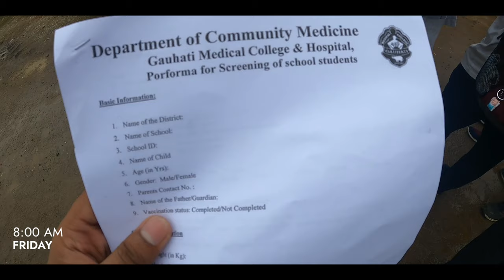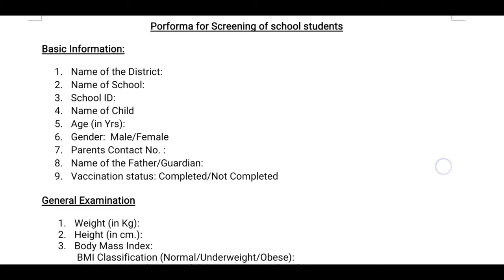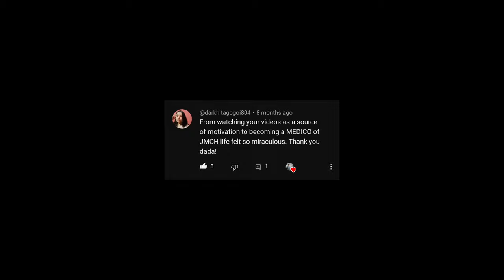A Day in the life of MBBS Student|| GUWAHATI MEDICAL COLLEGE 🩺NEET2024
~This video is all about School Camp organized by Community Medicine Department of Guwahati Medical College for 3rd Year Students.
       It also includes Cultural Fest of REGIONAL DENTAL COLLEGE, Guwahati

A Day in the life of Indian Medical student
Neet Motivation
Guwahati Medical College
MBBS student room tour
MBBS student hostel tour
AIIMS GUWAHATI campus tour
Guwahati Medical College Campus tour
Assam Medical College